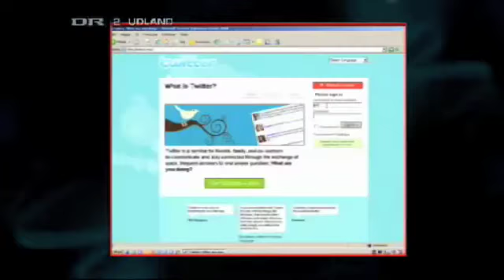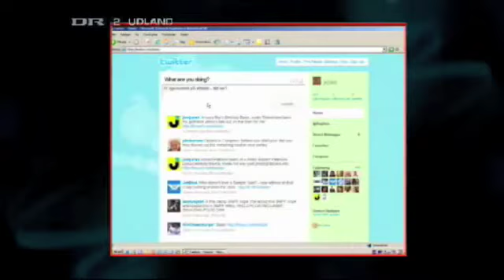DR2 Udland om Twitter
DR2 Udland bragte den 4. marts 2009 dette indslag om Twitter. fortæller om Twitter.